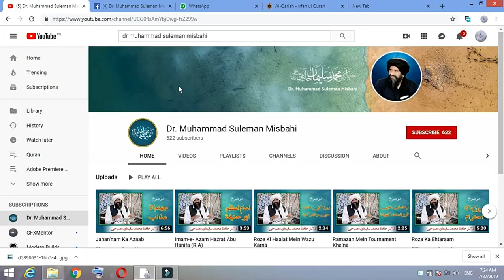Mera Badshah Hussain Hai | Manqabat | Muhammad Afnan Misbahi